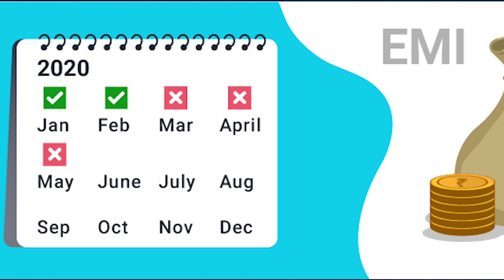Covid -19 Hripui vangin Thla-3 chhung Bank loan la ten rulh ngailo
Bank Loan 3 months rulh ngaihnathiamna